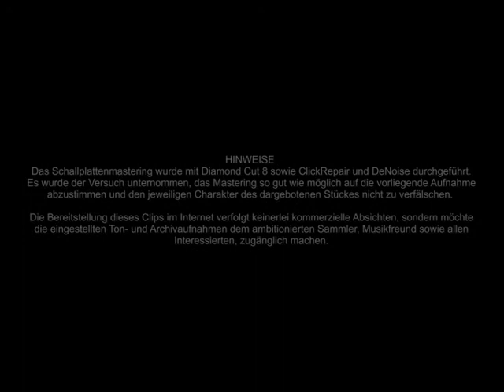Willy Krug und seine Kapelle Schön Lieschen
SCHÖN LIESCHEN
Kapelle Willy Krug, München
(Beka B.6041-I / 33526)